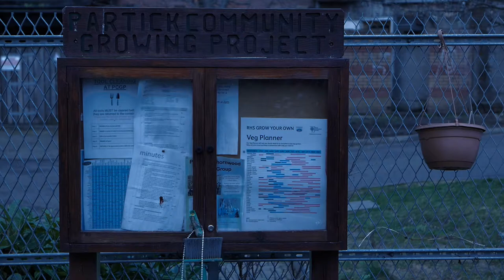Art in the Garden (re-edited)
Art in the Garden, re- edited. 1080p60

Experimenting with mark-making, wild sketching, colour, line and form, to create seasonal journals inspired by the community garden in winter.